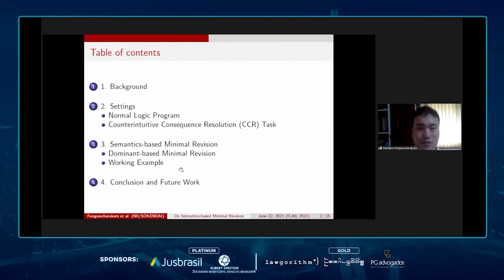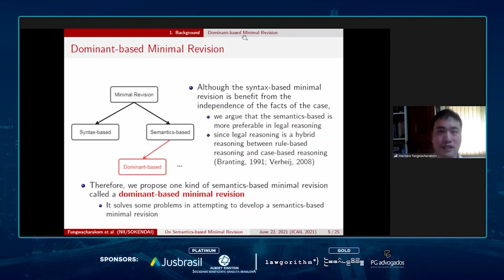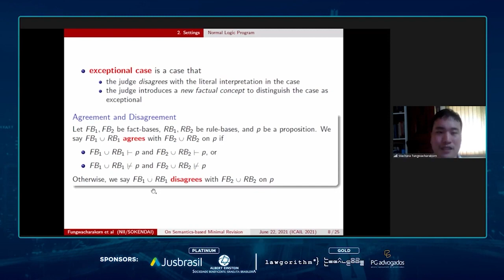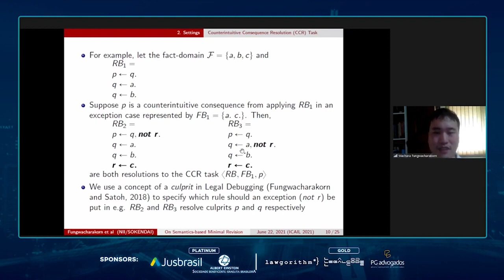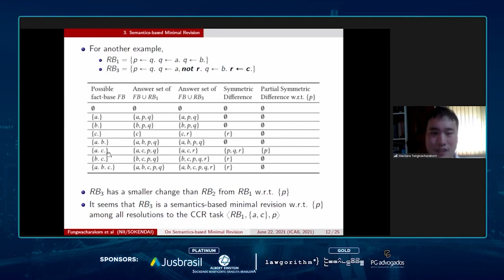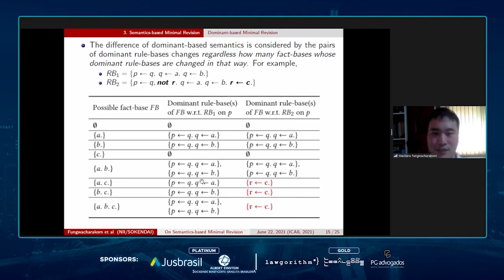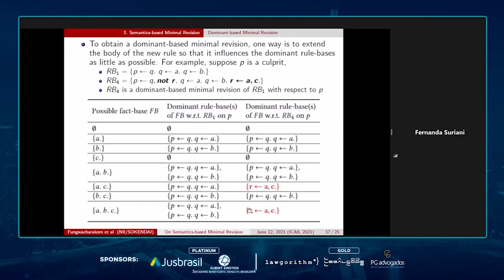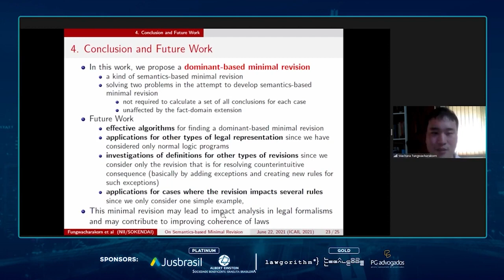On Semantics based Minimal Revision for Legal Reasoning Fungwacharakorn, Wachara